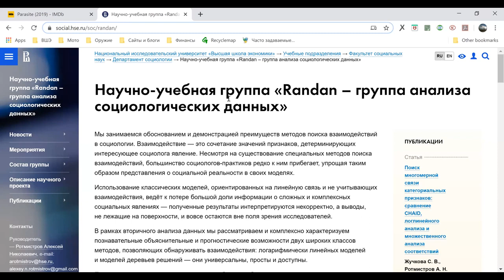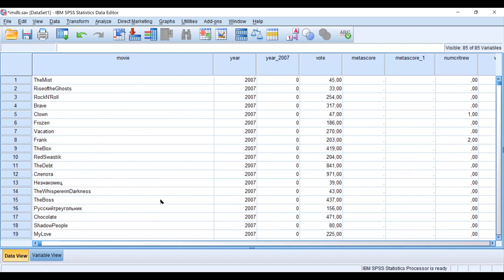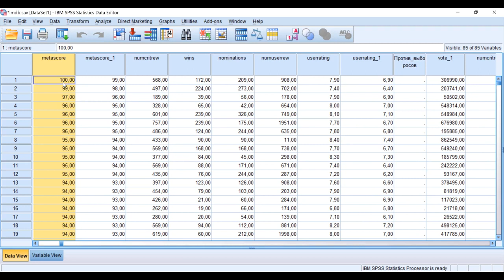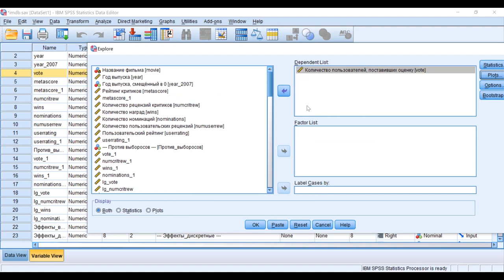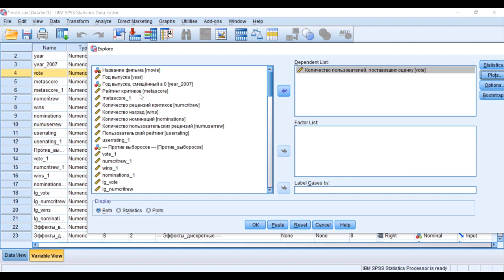Линейная регрессионная модель IMDb 1 Задача Тип шкалы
0:00 Сайт IMDb и научный коллектив RANDAN .
1:05 Содержательная задача: какие из доступных на сайте переменных влияют на популярность фильмов. Содержательная гипотеза: на число оценок от пользователей влияют рейтинг от критиков, число рецензий от них же, количество неуспешных номинаций, количество полученных наград, а также год выпуска.
2:40. Чтобы выбрать метод решения задачи, следует описать изучаемые переменные.
3:05 Описание переменных: тип шкалы. Ориентиры для определения типа шкалы переменной . Упорядочение, категории, единицы измерения и коды.
6:40 Почему в Explore результат анализа переменных по одной отличается от результата анализа всех вместе?